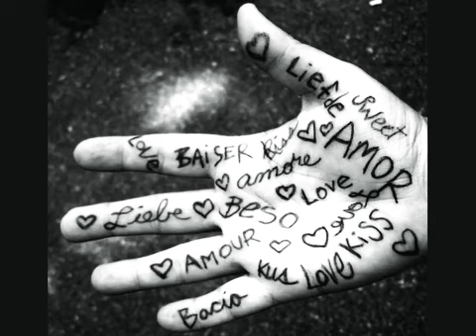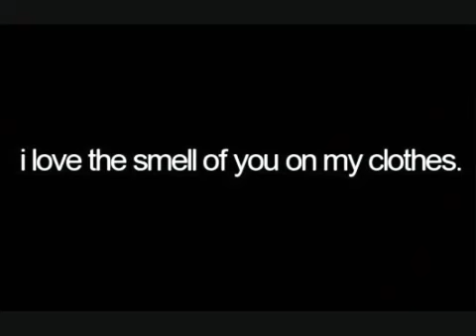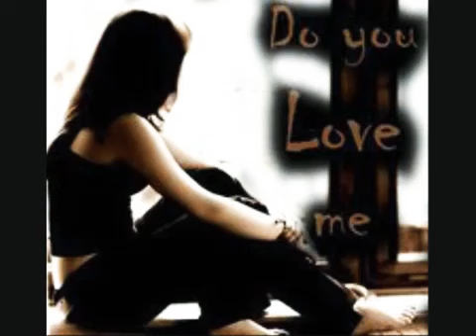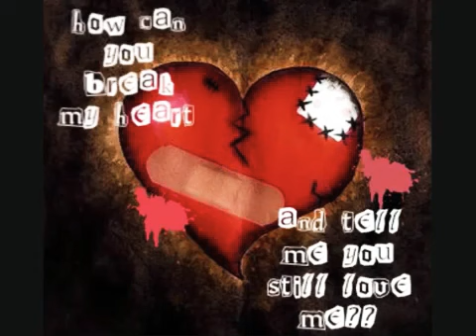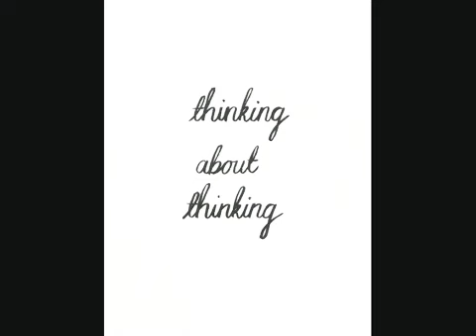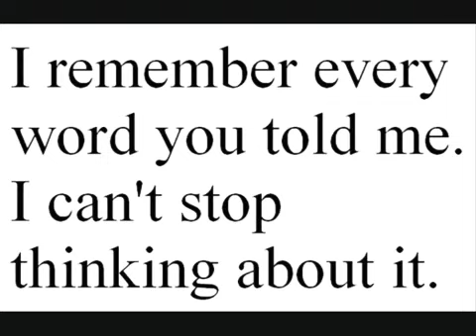Ohhh yara wy ohhh yara wy full song nasebo lal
Khair sady yarrr di. 🙋